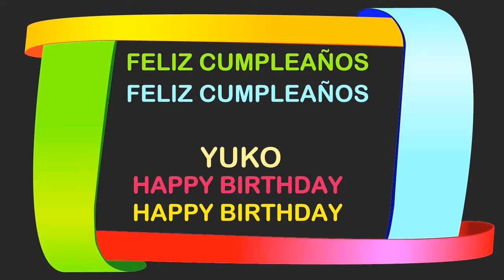Yuko Birthday Postcards & Postales